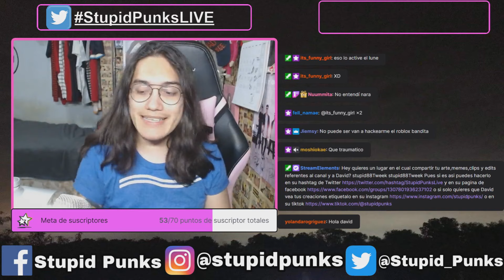Los MEJORES Episodios de Butters en South Park | Stupid Punks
Muchas veces me han preguntado por mi episodio favorito y en estos casos mi episodio favorito sobre algún personaje de South Park por lo que en esta ocasión veremos lo que PARA MÍ SON Los MEJORES Episodios de Butters en South Park

Stupid Punks no tiene relación laboral con Comedy Central ni con South Park Digital Studios. Por lo que todo lo dicho en el video no debe ser considerado como material oficial de South Park aunque tenga todas las bases y fundamentos para serlo si no ha sido confirmado por Trey Parker o Matt Stone